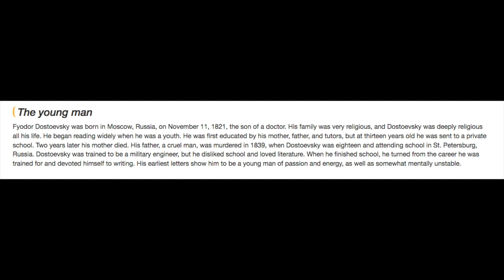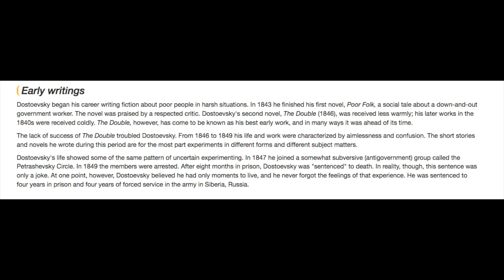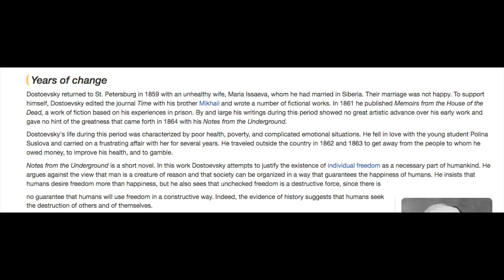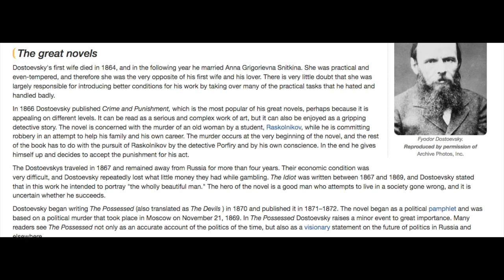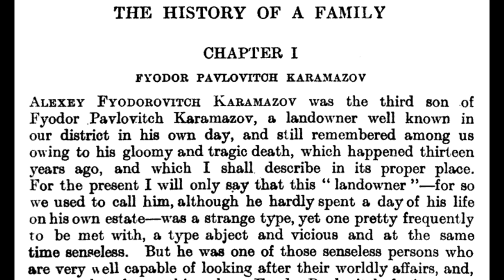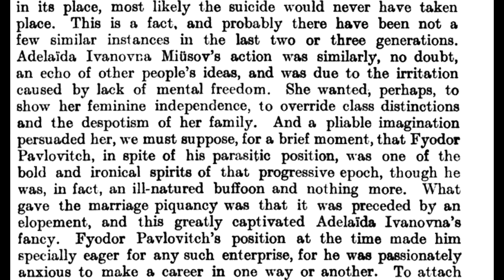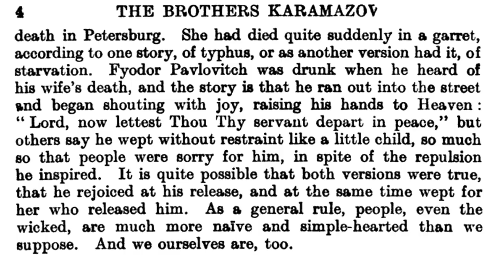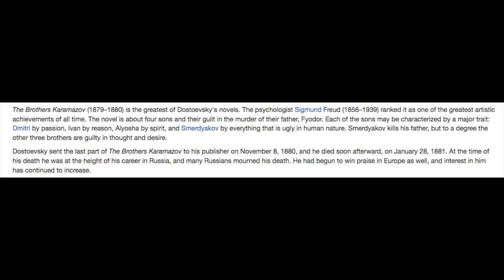Dostoevsky: Pass The Vodka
An insightful and long-winded survey of one of history's greatest storytellers. It's my longest video, but I figured on trying something different. My face makes no appearances. So there's a bonus.
Cheers and see you after!